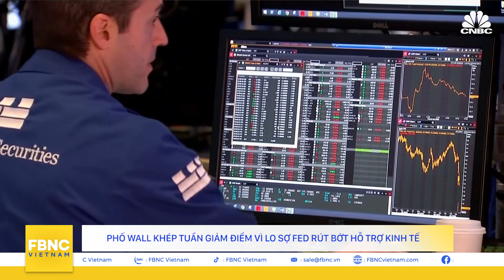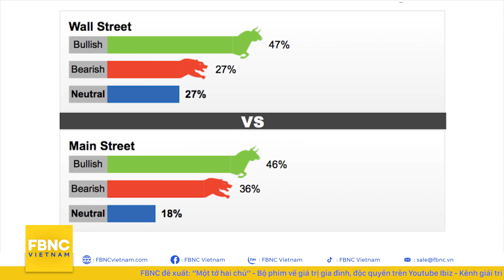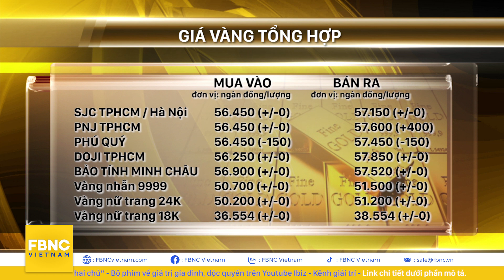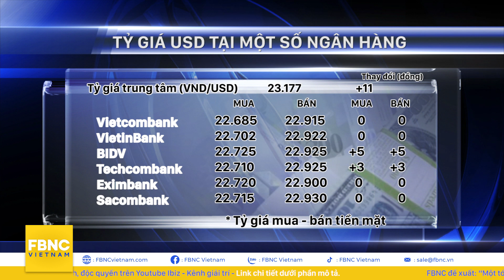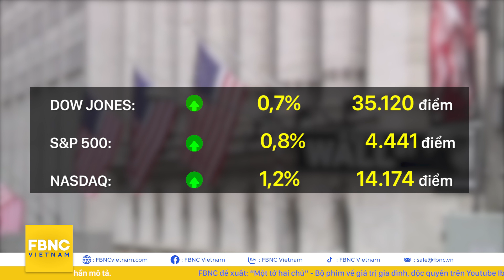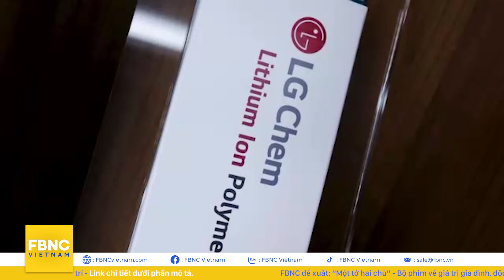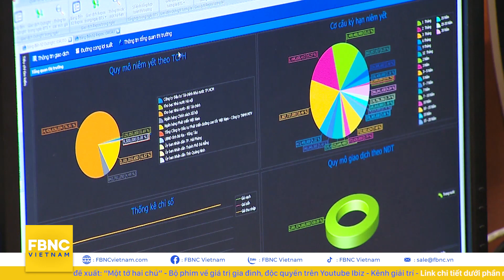Giá vàng mới nhất 23/8 | Vàng SJC điều chỉnh giảm chênh lệch vẫn 1 triệu/lượng | FBNC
Giá vàng mới nhất 23/8 | Vàng SJC điều chỉnh giảm chênh lệch vẫn 1 triệu/lượng
Kết thúc phiên giao dịch gần nhất, hợp đồng vàng giao ngay nhích 0,1% lên 1.782,5 USD/oz. Hợp đồng vàng tương lai cộng 0,1% lên 1,784 USD/oz. Tăng thêm lần lượt 3,9 và 0,9 USD
Các loại vàng khác thì điều chỉnh giảm theo xu hướng chung.
Vàng 9999 chiều mua và bán xuống 50 triệu 700 ngàn và 51 triệu 500 ngàn
Các loại vàng nhẫn 24k thì vẫn neo tại lần lượt 50 triệu 200 và 51 triệu 200
Về Tỷ giá trung tâm giữa đồng Việt Nam (VND) và đô la Mỹ hôm nay được công bố ở mức 23.177 VNĐ/USD, tăng 11đ

FBNC
ĐỒNG TIỀN THÔNG MINH - CUỘC SỐNG THÔNG MINH